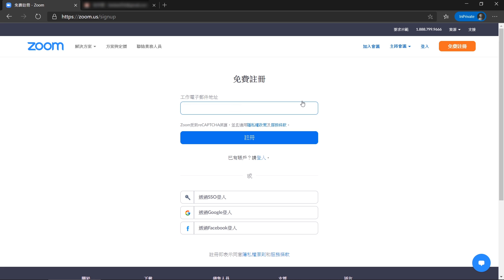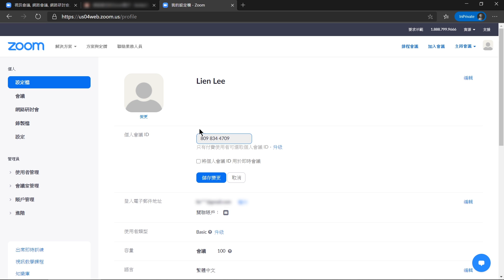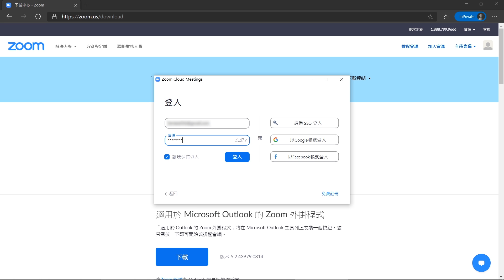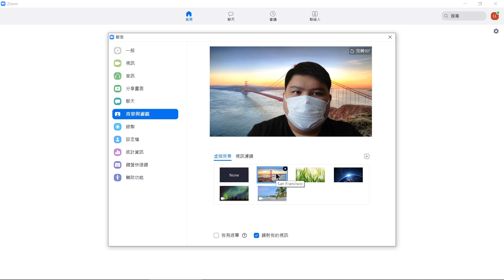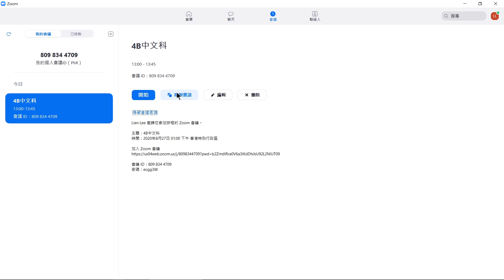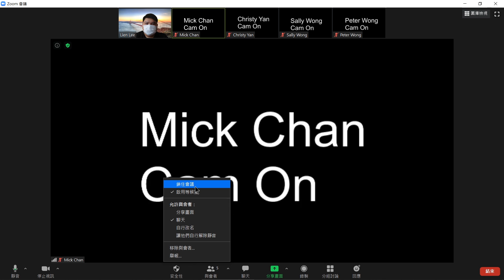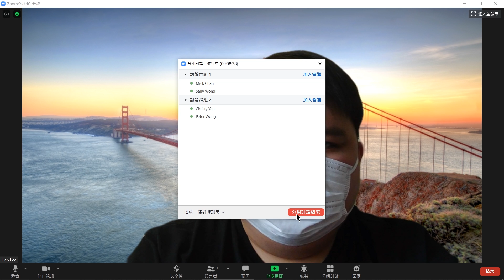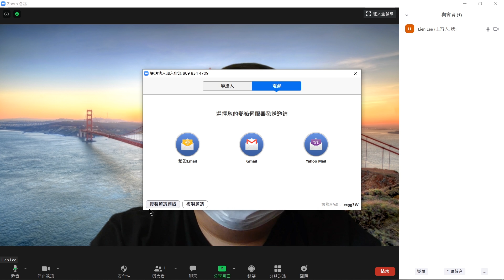Zoom使用教學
本片詳細介紹Zoom初次使用設定、基本巧能及重點功能介紹，為老師透過軟件功能提升學生在網上教堂的參與感，以及增強互動。

詳細文字內容請瀏覽：
m21.hk/boundlessclassroom

製作: M21
「Boundless Classroom 網上教學支援平台」期望透過新媒體工作者的經驗分享，讓用家更易掌握各網上教學平台的使用方法；針對老師及導師們的需要，分享能有效提升新媒體教材製作效率及質素的方法。

網站內容由初學者角度出發，並持續收集用家提問，就用家的所需，分享能更適切支援網上教學的內容。讓老師及導師們輕鬆進行網上教學，令傳授知識不再受空間限制。